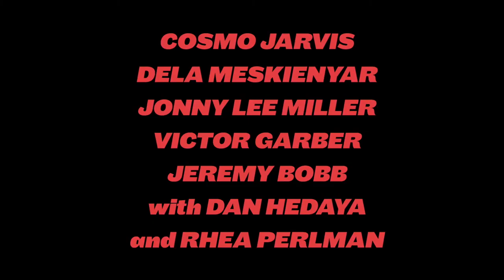Funny Face Official Trailer (2021) - Cosmo Jarvis, Dela Meskienyar, Barzin Akhavan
Check out the official Funny Face Trailer starring Cosmo Jarvis, Dela Meskienyar, Barzin Akhavan

UK Release Date: 30 March 2021
Starring: Cosmo Jarvis, Dela Meskienyar, Barzin Akhavan
Directed By: Tim Sutton

Synopsis: Based on Disneyland's theme park ride where a small riverboat takes a group of travelers through a jungle filled with dangerous animals and reptiles but with a supernatural element.